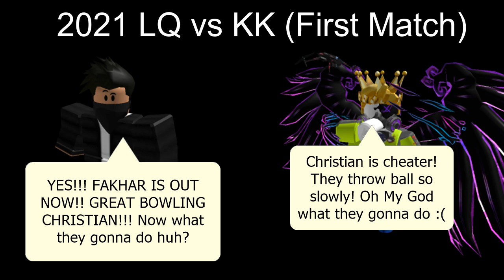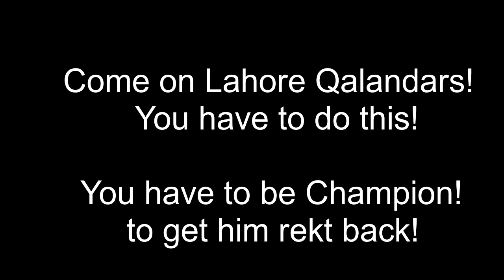Karachi Kings & Lahore Qalandars Fight (Sad Story)